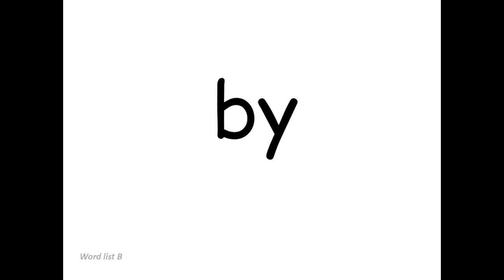** SPASRO TRAILER **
Your name
* SPASRO *